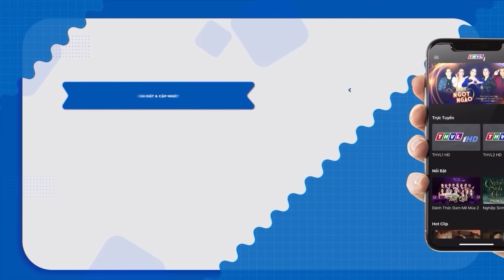SỰ TÍCH MỚI 2023 | HOÁ THÀNH SÚC VẬT | SỰ TÍCH VIỆT NAM MỚI HAY NHẤT 2023 | CỔ TÍCH VIỆT NAM 2023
CỔ TÍCH VIỆT NAM 2023 | THẦN CUA HÁU ĂN | TỔNG HỢP CHUYỆN XƯA TÍCH CŨ MỚI NĂM 2023 | THVL CỔ TÍCH